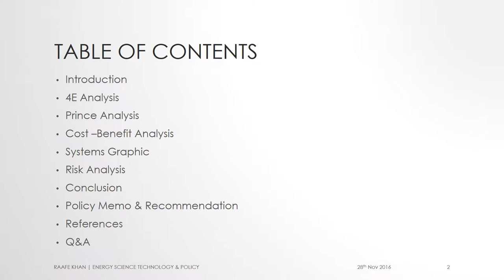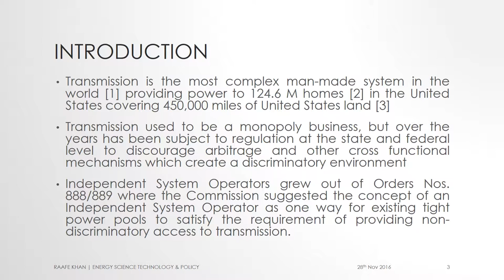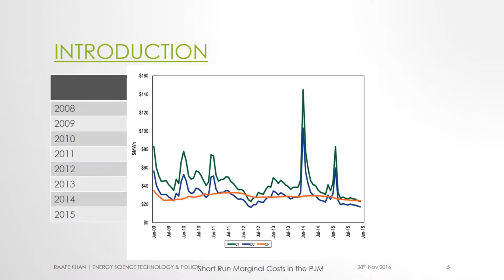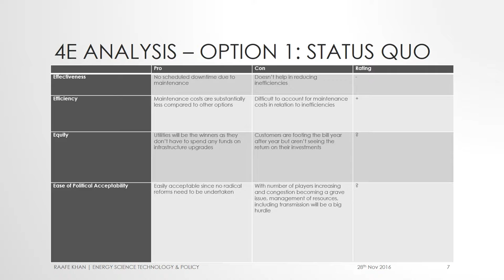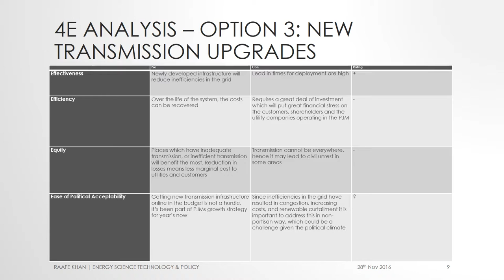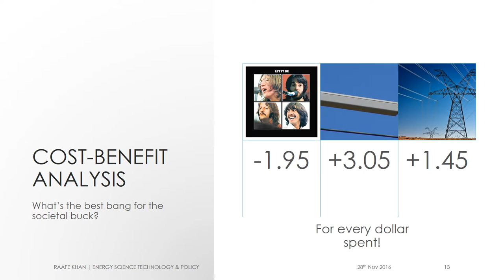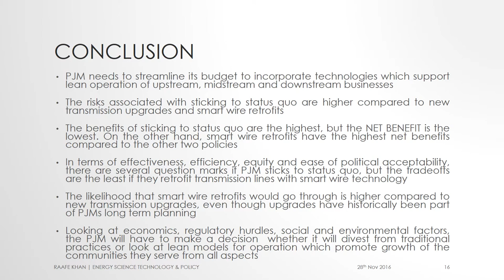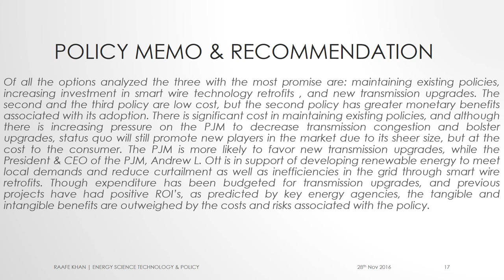Transmission Line Planning Policy - PJM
It's important for America to build and upgrade its energy infrastructure in the wake of the 21st century, where data is the new oil.